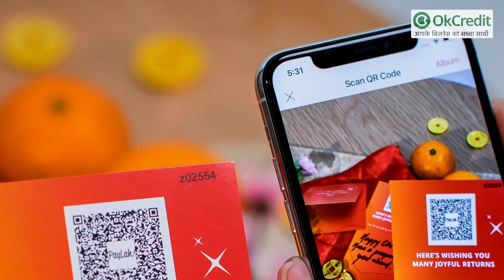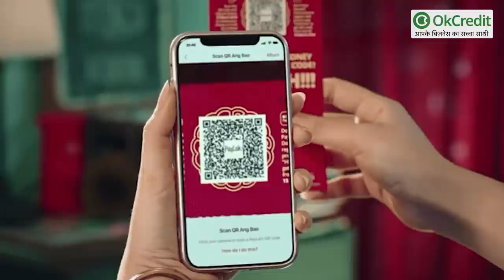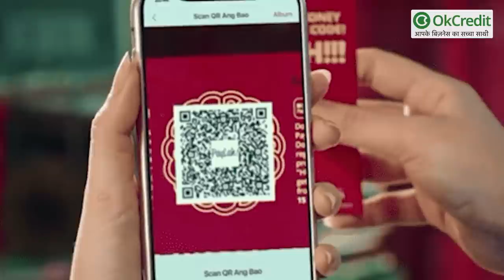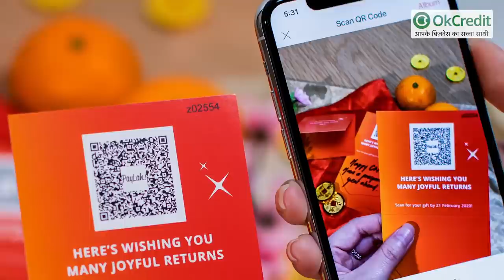QR कोड से शादी का तोहफा | घर बैठे शुरू करें "QR Code वाला शगुन/गिफ्ट कार्ड" Business| OkCredit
कहते हैं ना आपदा में जो अवसर ढूँढ ले वो होता है असली व्यापारी। जी हाँ कोरोनाकाल के चलते बिज़नेस में मंदी, अधिकतर लोगों पर रोज़गार का संकट मंडरा रहा, तो वहीं कुछ ऐसे लोग भी हैं जो, इस मुश्किल घड़ी में अपनी सूज-बूझ से नए नए बिज़नेस आइडिया लेकर आ रहे हैं।

हम सभी जानते हैं, कि भारत में शादी, पार्टी, बच्चे का मुंडन या अन्य समारोह में लेन-देन का काफ़ी चलन है। शगुन के नाम पर बहुत लोग गिफ्ट आइटम्स या कुछ पैसों से भरे लिफ़ाफ़े देते हैं।

चूँकि कोरोना व लॉकडाउन के चलते सभी फ़ंक्शनों पर कुछ-कुछ नियम लागू हैं, जिसके कारण एक दूसरे के घर आना-जाना मुश्किल है।
ऐसे में एक मज़ेदार आईडिया सामने आया है वर्चुअल फ़ंक्शन  के साथ साथ "क्यूआर कोड वाला शगुन/गिफ्ट कार्ड" बिज़नेस।

जी हाँ यह वही कार्ड है जिसे हम अपने रिश्तेदारों को न्यौते के तौर पर देते हैं। लेकिन कुछ लोगों ने इस कार्ड में 'शगुन कार्ड' भी जोड़ दिया, जिसमें Payment ऐप्स के QR Code छपवाए, जिसमें उनके रिश्तेदार आसानी से शगुन दे सकते हैं, वो भी बिना किसी के सम्पर्क में आए।
यानि की वर्चुअल फ़ंक्शन अटेंड करो और अपनी इच्छा से शगुन या गिफ्ट दे दो। जो कि सीधे शगुन व गिफ्ट लेने वाले के अकाउंट में आएगा।